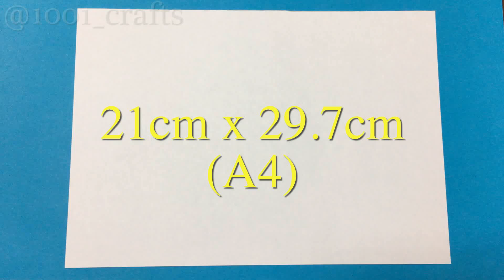쉬운 종이접기,멀리 나는 종이비행기 접는법 초고속 비행기 종이접기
잘날아가는 종이비행기 접는법,
사용종이 : 21cm x 29.7cm (A4)